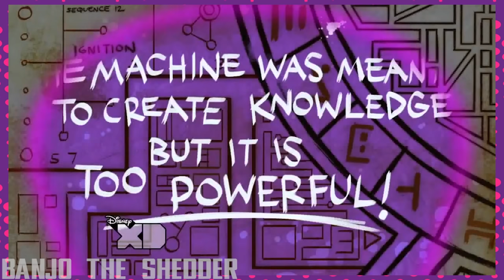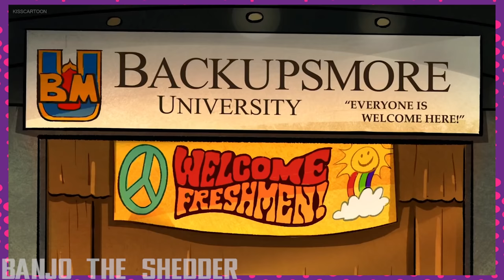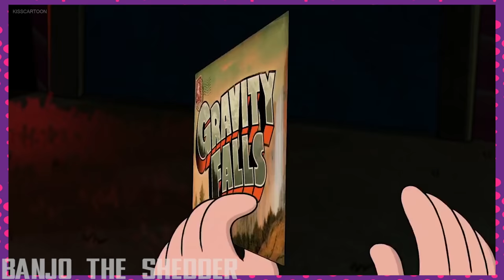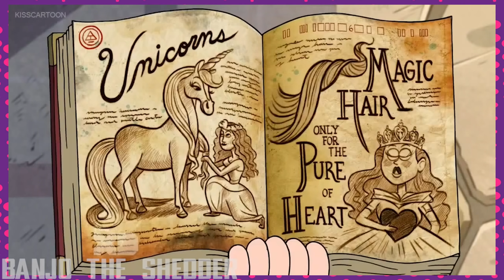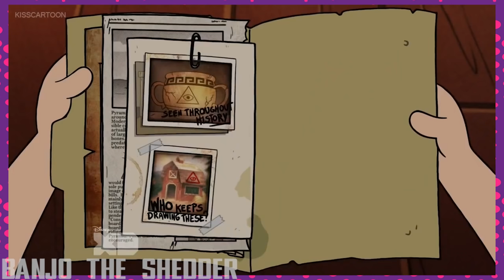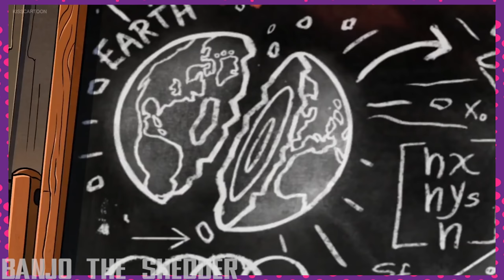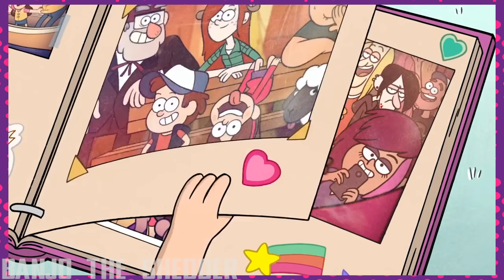[สาวไส้การ์ตูน] กระต๊อบพิศวงแห่ง Gravity Falls สปอย - PART 4.00